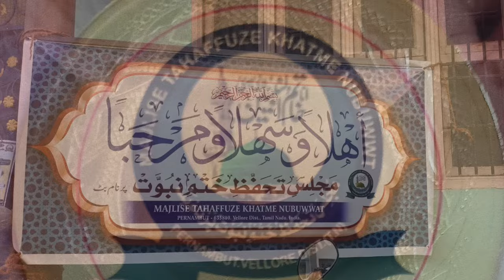Seerat An Nabi Quiz | 42 Students GVS | Competition conducted by Majlise Tahaffuze Khatme Nubuwwat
We congratulate the students of Green Valley Matric & CBSE School students for winning the competition. We sincerely thank our staff Layeeq Hazrat, Sadam Hazrat and Naveeda Miss for coaching the students. Congratulations 🎉